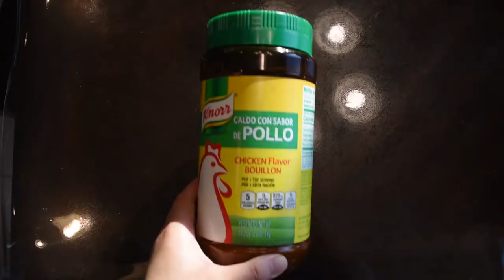Pinakbet Ilocano | Cooking with Janielle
Ngayon, magluluto tayo gamit ang wikang Filipino! Ang putaheng ito ay galing sa Ilocos Region. May kasabihan na matipid at hindi maaksaya ang mga Ilocano kaya para mabawasin ang pagaaksaya ng mga gulay nila, sinasama na lang nila ang lahat na gulay at ayan ang paano naimbento ang pinakbet!

Today, we are cooking using the Filipino language! This dish is from the Ilocos Region. There's a saying that Ilocanos are frugal and are not wasteful so to limit the waste they produce of vegetables, they just combine all of them and that is how the pinakbet was invented!